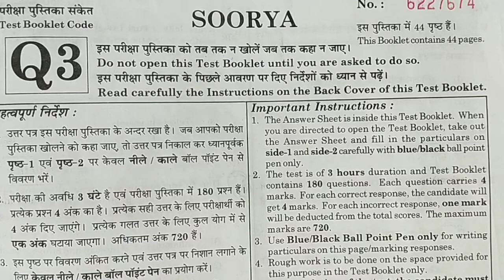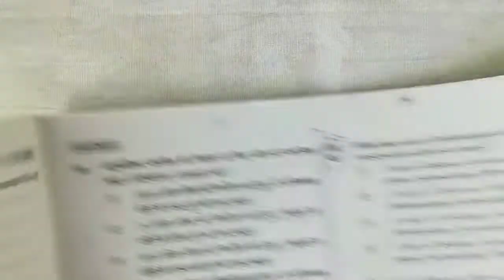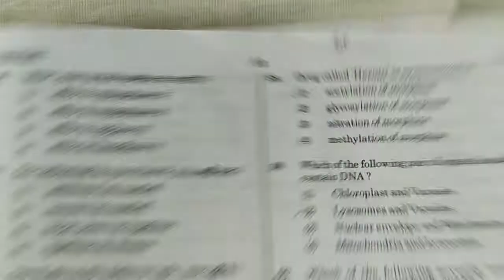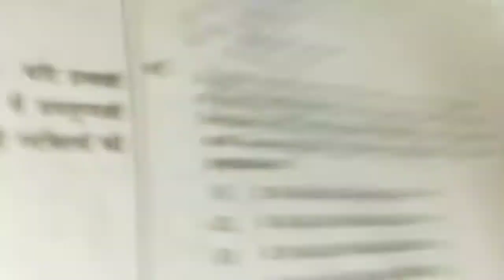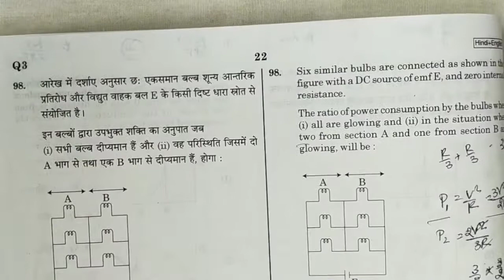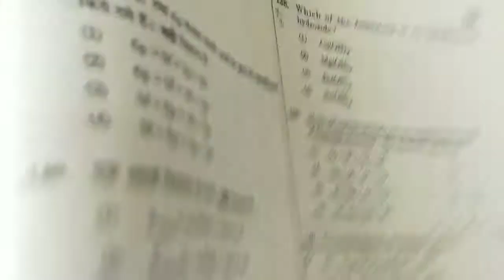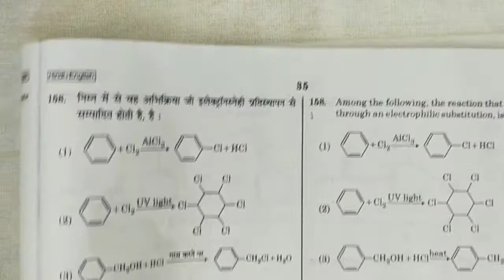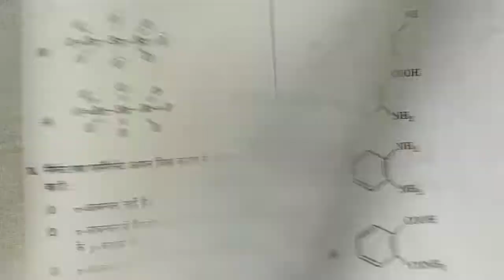neet question paper 2019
Hello friend in this video l will say you about NEET question paper -2019